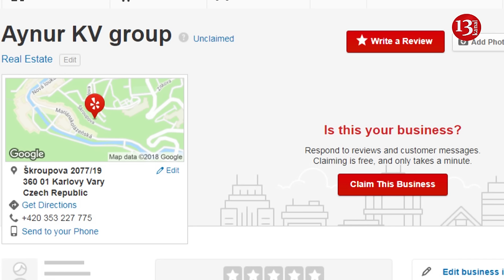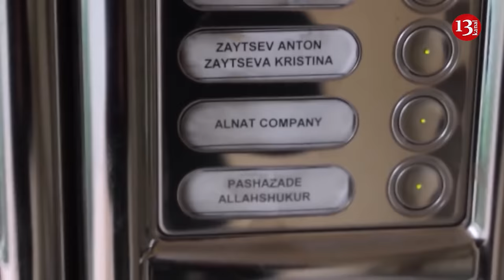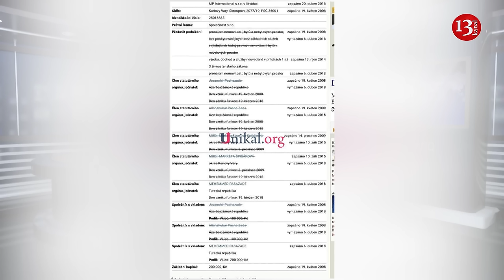Şeyxin milyardlar dəyərində olan mülkləri, "Mirşahinin adını çəkib, ürəyimi bulandırmayın"